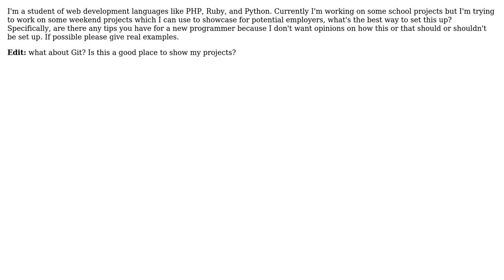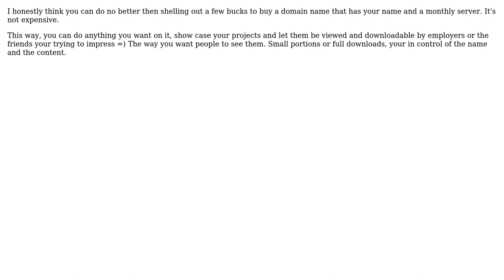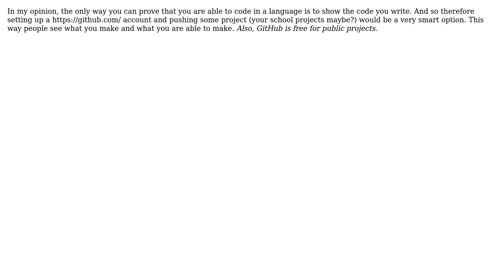Software Engineering: How do I showcase my work experience in programming? (6 Solutions!!)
Software Engineering: How do I showcase my work experience in programming?

With thanks & praise to God, and with thanks to the many people who have made this project possible! | Content (except music & images) licensed under CC BY-SA | Music | Images & others | With thanks to user Zachary K user Sridhar Ratnakumar user Muhammad Usman user Jakub Konecki user dvhh user Bryan Harrington and the Stack Exchange Network Trademarks are property of their respective owners. You are responsible for your own actions.